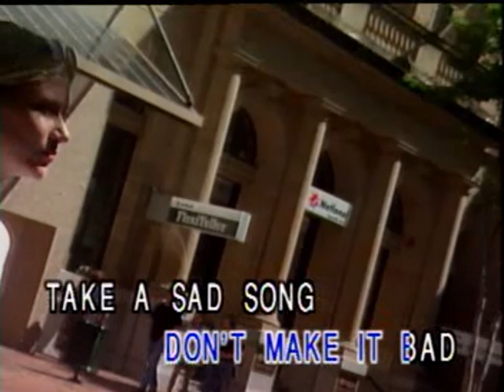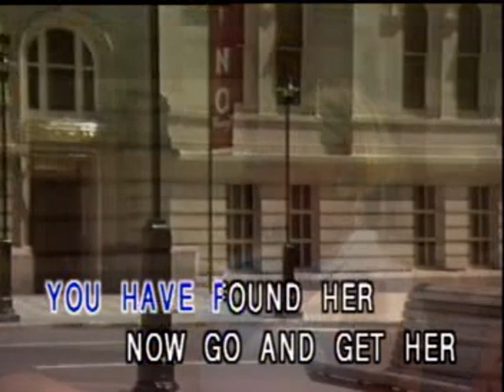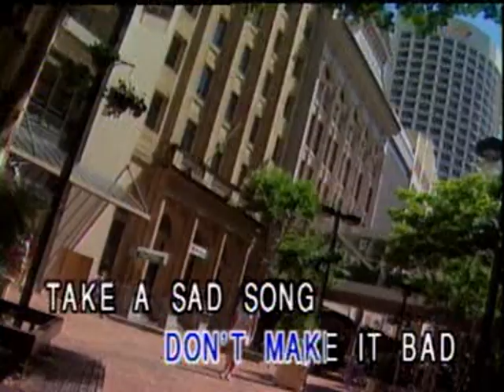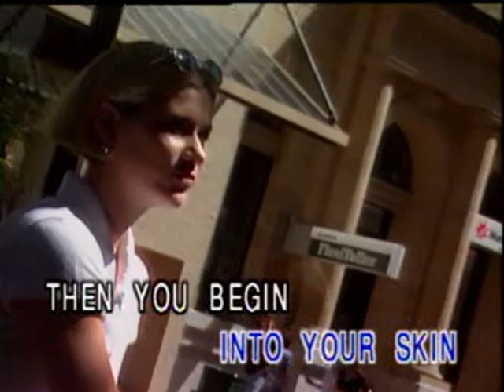Hey Jude - Video Karaoke (Barcelona)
Title: Hey Jude
As popularized by: The Beatles
Writer: John Lennon, Paul McCartney
Publisher: Northern Songs Ltd.

Video material copyright by Barcelona Laserdisc